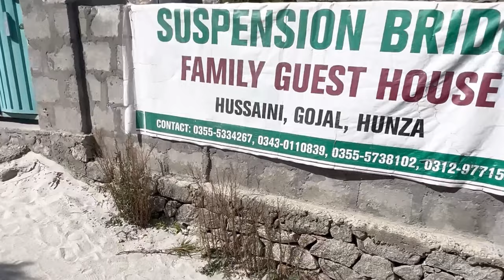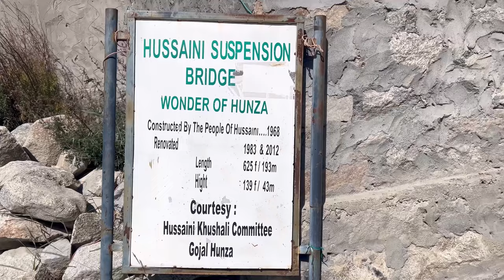PARINDAY Series Episode 23, Beautifull Northern Areas Tour, Hussaini Suspension Bridge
PARINDAY Series Episode 23, Beautifull Northern Areas Tour, Hussaini Suspension Bridge Visit

Me My Son Muhammad Khan And My Friend Imran Bhai Planned A Tour To Northern Areas Two Years Back.And Started It in October of 2022.  We Did it On Our Own. Self served Tour. No Hoteling For stay And No food From Restaurants. Only Camping. Except Few Places Because Of Some Reasons Mentioned In Vlogs. I Named My This Vlog Series "PARINDAY SERIES" We enjoyed alot there.And this Vlog Series is about the whole journey About our trip.As i captured alot of precious moments in whole journey and recorded the journey to document my life's precious moments with my friends so its a quite long vlog series and thats why i am going to upload it in few episodes. I hope you will enjoy. Thank you all for your support and love.

ASALAMUALAIKUM.
MY NAME IS ABDUL REHMAN WAZIR. AND I DOCUMENT MY TRAVELING EVENTS OF MY LIFE IN VIDEOS AND UPLOAD THEM ON THIS CHANNEL.

Like Me

Comment And

Facebook. Abdul Rehman Wazir